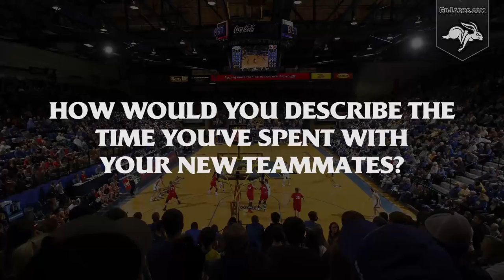WBB Meet the Newcomers - Lauren Rongisch (10.15.2018)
Get to know the South Dakota State Women's Basketball freshmen class in this gojacks.com Meet the Newcomers series. This video feature highlights freshman guard Lauren Rongisch from Omaha, NE.